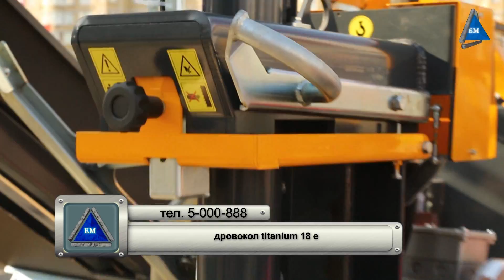Дровокол titanium 18 e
Дровокол titanium 18 e Более подробную информацию Вы найдете на сайте Компании Электромотор Киев. Контактный телефон 5000888 Ссылка на сайт